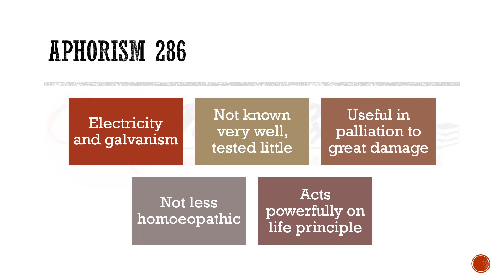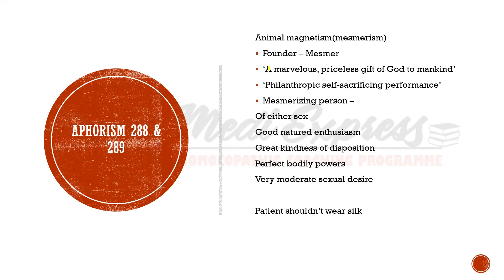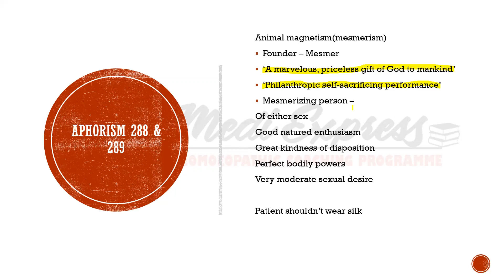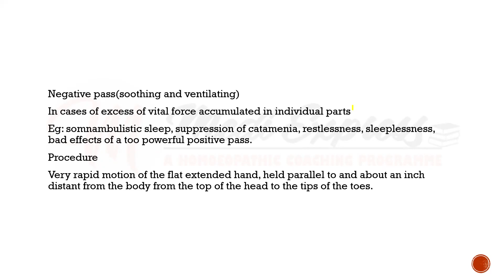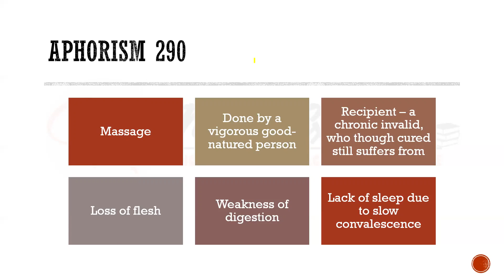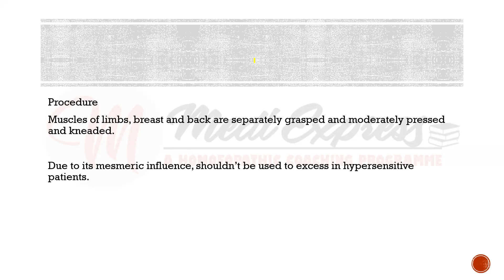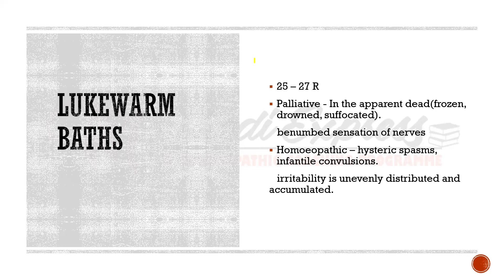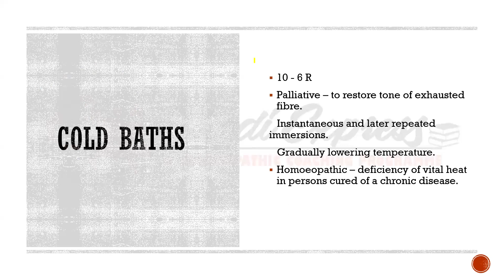ANCILLARY MEASURES- ORGANON APHORISMS || MEDI EXPRESS ONLINE LIVE CLASSES || AIAPGET || HOMOEOPATHY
ENTRANCED BASED CLASSES AND POINTERS

TOPIC : ANCILLARY MEASURES - ORGANON APHORISMS [286-291] EXPLANATION

FACULTY:
Dr. Basil Kurian Jose has finished his BHMS from Father Muller Homoeopathic Medical college and is an active teaching faculty here and a practitioner too

MEDI EXPRESS is launched on the premise that everyone out there deserves to access information to ensure success and have an equal standing in the competitive examinations. We as a team, are here to develop an Online Platform for providing self-assessment learning system for the students and aspirants of the higher education in the field of Homoeopathy. We believe that with technology, we can transcend traditional boundaries and truly enable customized self-paced learning. We realize that the learning needs of every student is unique based on their learning style, interests and understanding this is the key to making every student successful.